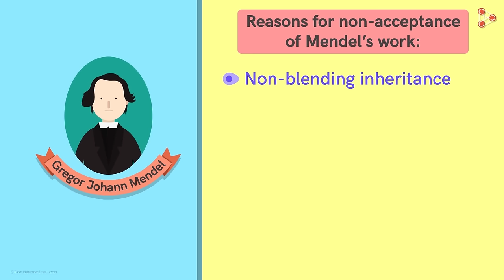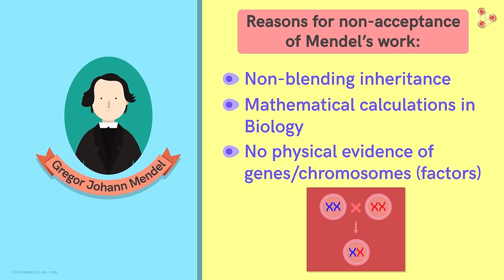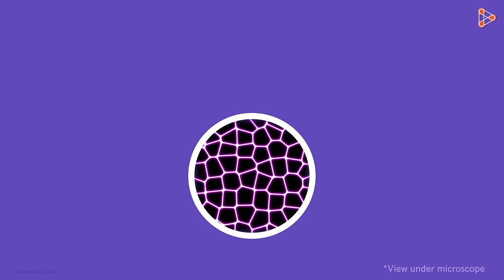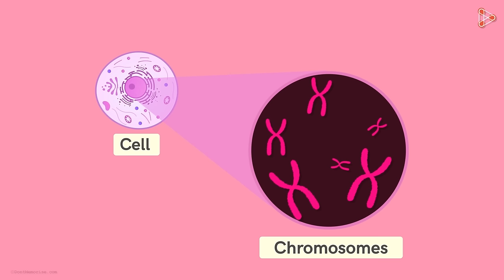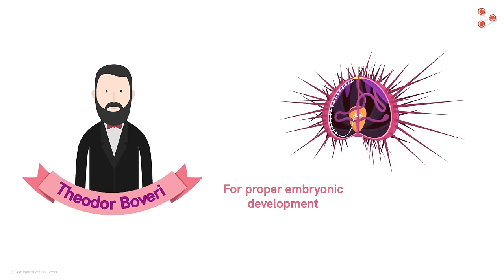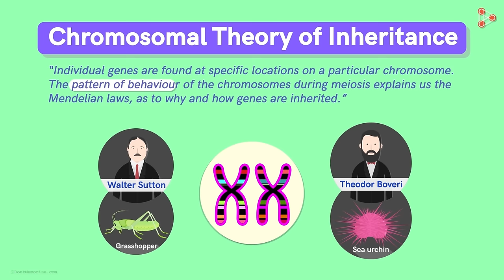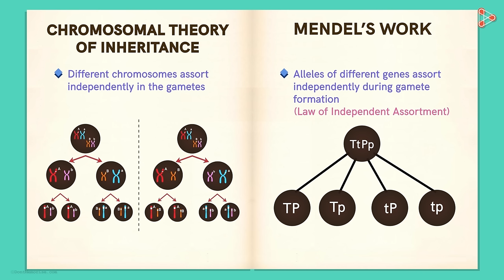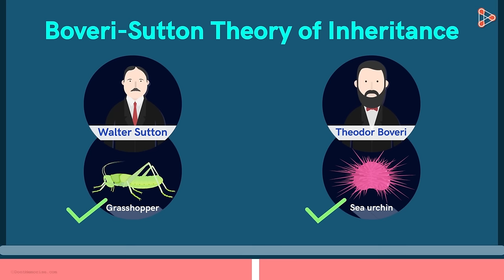Genetics - Chromosomal Theory of Inheritance - Lesson 9 | Don't Memorise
📅🆓NEET Rank & College Predictor 2024 Mendel's work was far beyond excellence, but wasn't accepted easily. But what exactly were the reasons for this? And a few years after Mendel's work was rejected, a few scientists came up with certain experimental evidences that helped in shining light on it. Who were these legendary personalities? And what were the theories they hypothesized? Watch this video to get answers of all these queries.

✅To access all videos related to Genetics, enroll in our full course now

In this video, we will learn:
0:00 Introduction
01:05 father of Genetics - Gregor Mendel
3:18 Walter Sutton hypothesis
5:42 Chromosomal Theory of Inheritance
6:42 chromosomes pairs or homologous pairs
8:29 Thomas Hunt Morgan's experiments